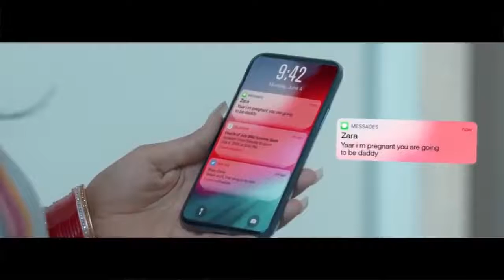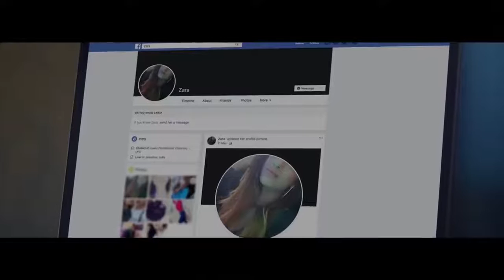Bazaar (HD Video) | Afsana Khan Ft Himanshi Khurana | Yuvraj Hans | Gold Boy | New Punjabi Song 2021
Song - Bazaar (HD Video)
Singer - Afsana Khan
Featuring - Himanshi Khurana & Yuvraj Hans
Lyrics - Abeer
Guitar - Shomu Seal
Mix & Master by - Doctor DB
Director - Sandeep Sharma